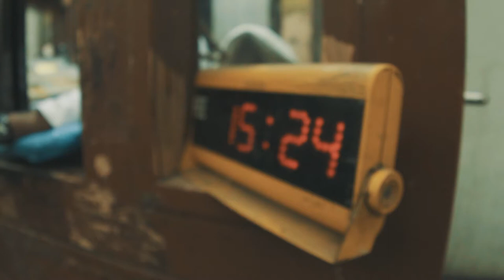2 الفواصل الفنية